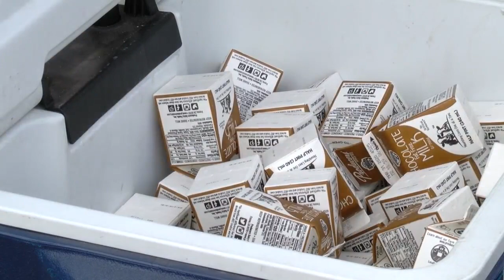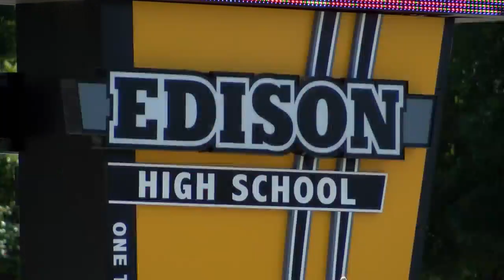Eyewitness News Fresno County schools provide breakfast and lunch to its students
Fresno County schools provide breakfast and lunch to its students